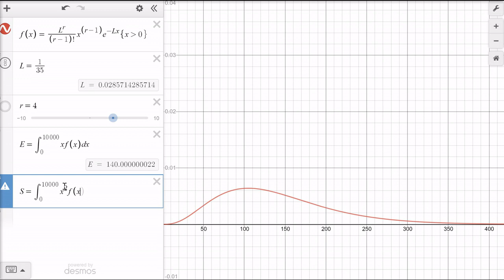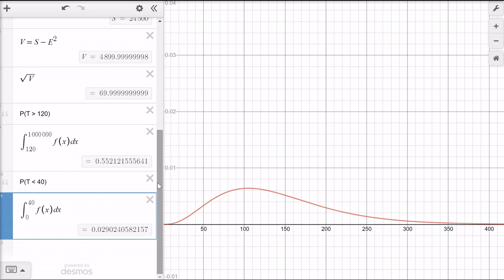(STa49) The Gamma Distribution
In this video, we introduce the gamma probability distribution function. We describe its connection to exponential random variables, describe its properties, work out a few examples on how to use and interpret the distribution on variables that follow certain properties, and also briefly discuss its connection to the chi-square distribution.